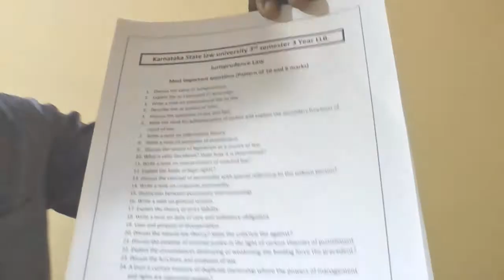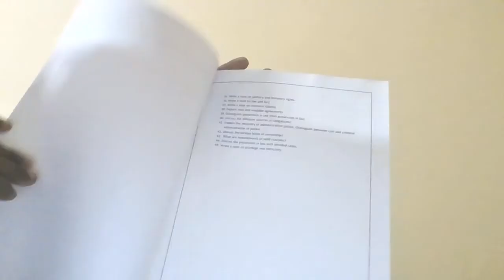How to score very good marks 3 and 5 years LLB examinations under KSLU in Hindi by Anil Kumar K T.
KSLU 3 and 5 Years LLB All Legal and Non legal subjects Printed Notes Unit wise most important Questions and  Answers along with problems solved questions are available.
Legal Subjects:
Non Legal Subjects:
(Political Science: Major & Minor/ Theory and Thoughts, Organization & Institutions, State and Political obligations, Major world Governments, Public Administration, International relations and Organization.), ( Economics : Major & Minor/ Principles of economics, Money Banking & International trade, Economic theory and public finance, Economic development of India, Micro economics and macro economics), ( Sociology: Major & Minor/ Invitation to Sociology, Indian Society continuity and change, Recent theoretical perspective in Sociology, Challenges of Indian Society, Sociology of marginalized communities, Sociology of deviance.), ( History: Minor/ History of India Ancient & Medieval, History of Modern India, History of modern world).
Notes  prepared  by Anil Kumar K T, LLB Coach & Motivational Speaker. BA,LLB, MSW (LLM)